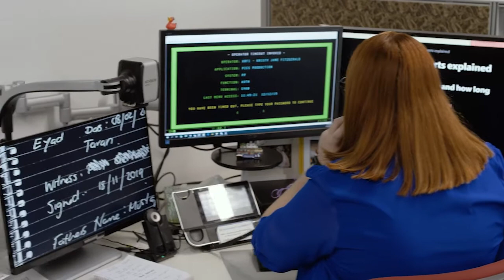Eye to the Future - Kristy's Story